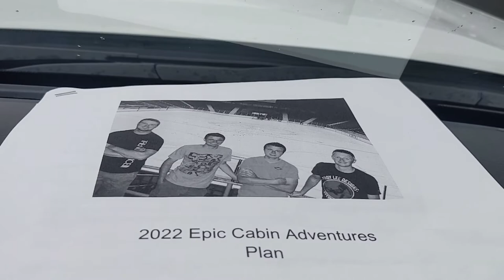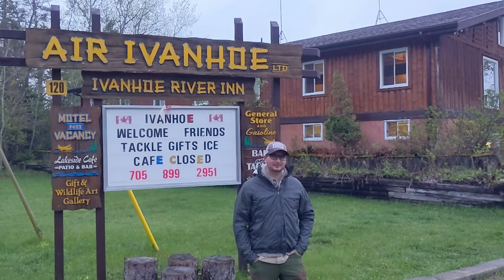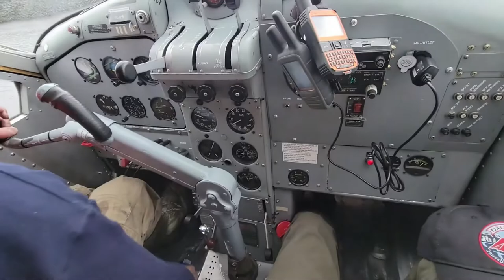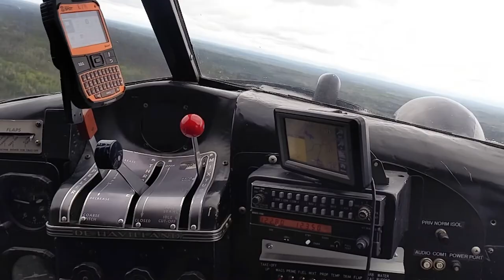Cabin Adventure Episode 25 Part 1 - Air Ivanhoe Fly In Fishing - Paul Lake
An adventure for the books. 7 Days in the bush of Northern Ontario with fishing and shenanigans.